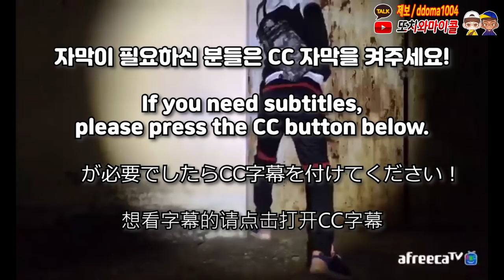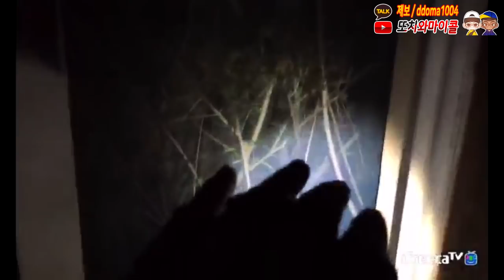데려가 달라니.. 대체 그게 무슨 말이야..? / Want me to take…? What the hell is that?[ENG, JP, CHN SUB]